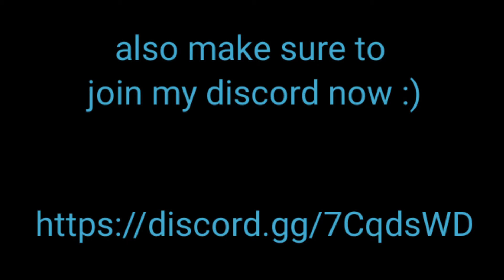JKL - 'USA Tour 🇺🇸' EP.1-9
USA Tour 🇺🇸